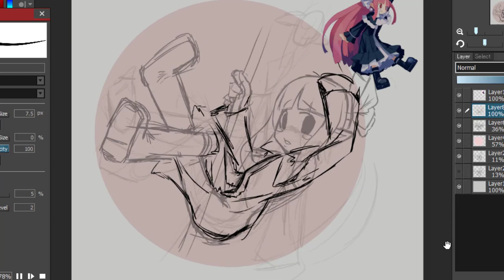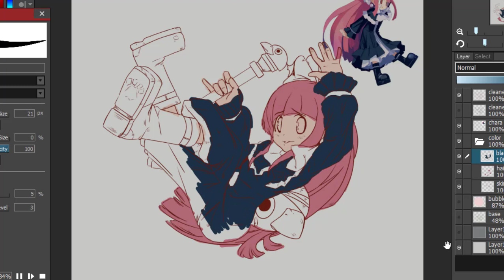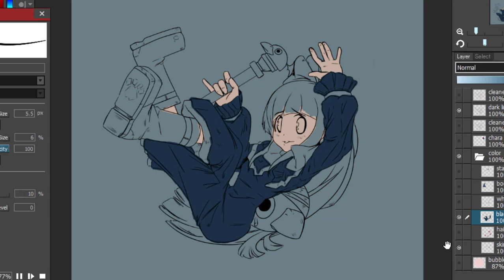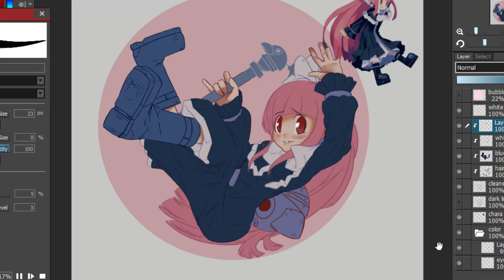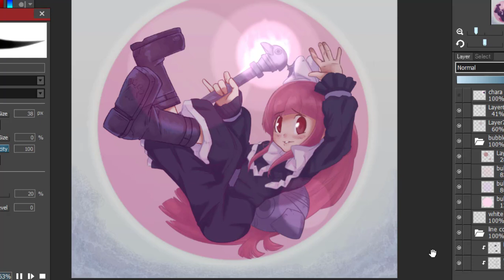Disgaea Magic Bubble SpeedPainting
SpeedPaint on OpenCanvas 7 with a Intuos Wacom Tablet.
Based on the Female Mage from Disgaea 2.

Also I re-opened the commissions. Check it out!
Follow me to see some sketches, random stuffs & bacon~